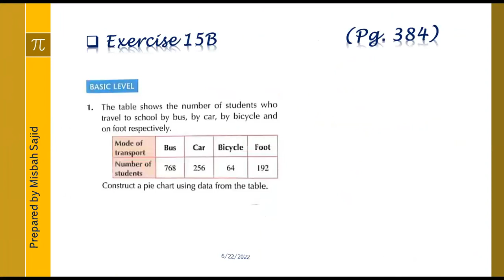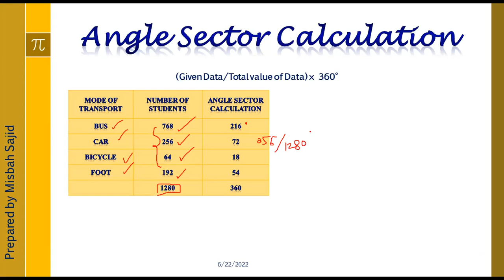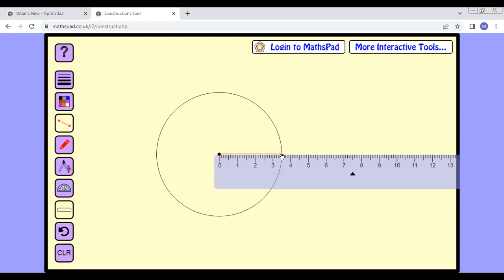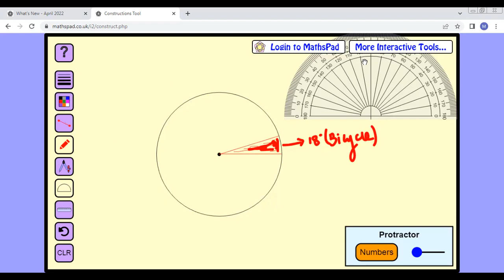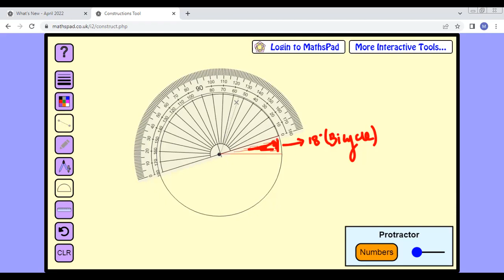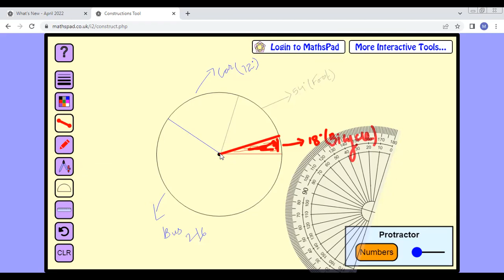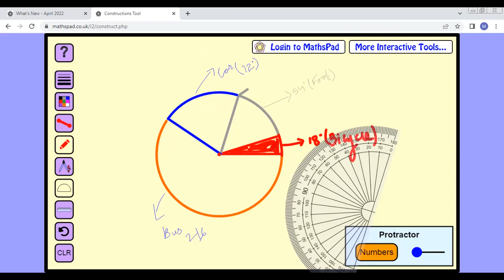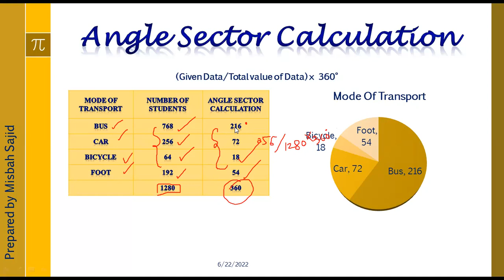Exercise 15B_Question 1_D1_ Chapter 15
In this you will learn how to create pie chart.